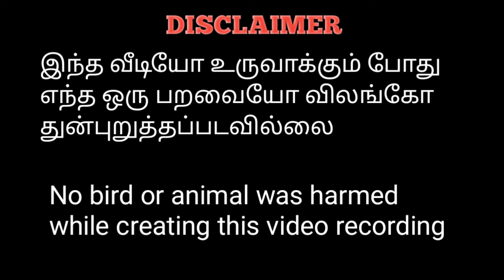3 மாத கிளி மூக்கு குஞ்சுகள் விற்பனைக்கு 9986616475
3 மாத கிளி மூக்கு குஞ்சுகள் விற்பனைக்கு 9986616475
  நமது சேனல் கிளி மூக்கு வளர்ப்பு மற்றும் மருத்துவம் விற்பனை சார்ந்த சேனல்